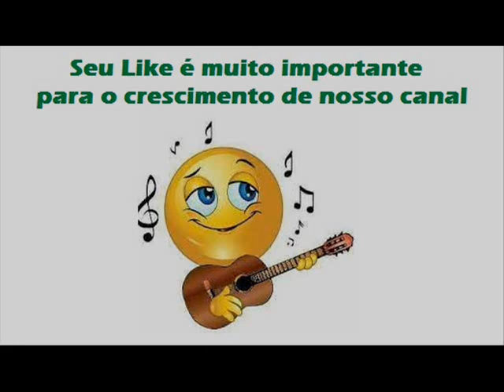01 Sonho De Um Caipira - Magnata e Marajá - Pra Te Merecer (1991)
Magnata e Marajá - Pra Te Merecer (1991)